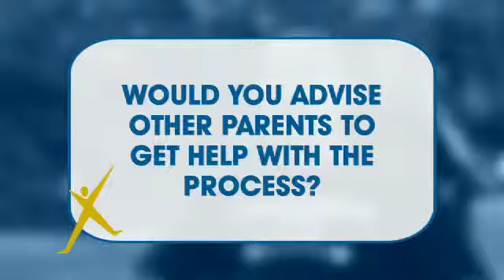Mitch Bader - SFA Testimonial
Mitch Bader, the father of Russell Bader, discusses his experience with SFA and explains how their service helped Russell reach his goals. He will be playing tennis for Penn State University.